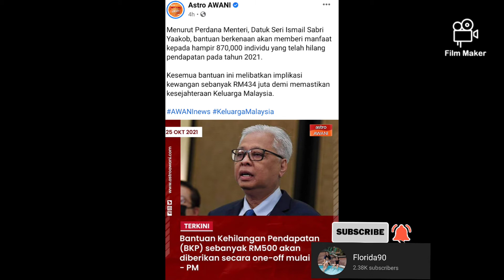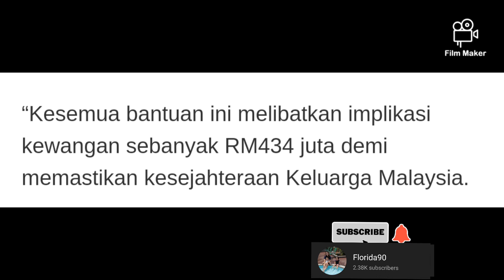BANTUAN KEHILANGAN PENDAPATAN DIBAYAR RM 500 MULAI ESOK!!